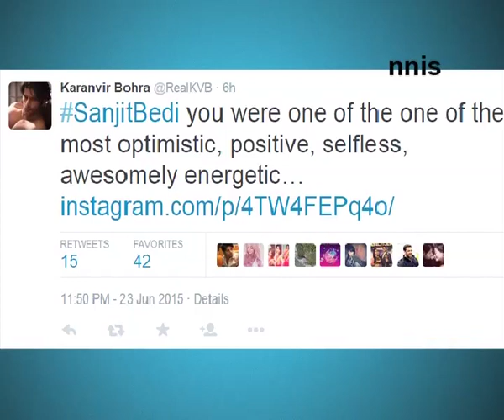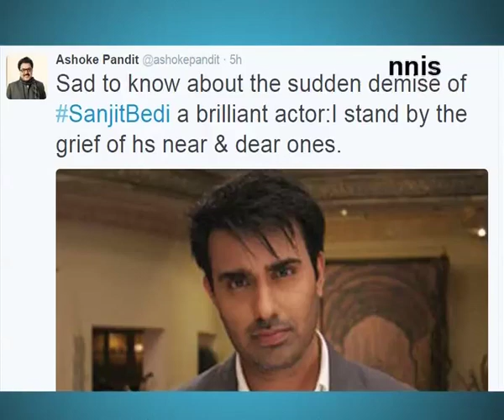Small Screen Mourns On Dr. Omi Aka Sanjit Bedi’s Death